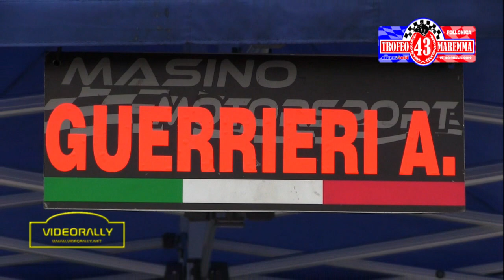Rally Trofeo Maremma 2019 Special Report Guerrieri Bastianello The Movie